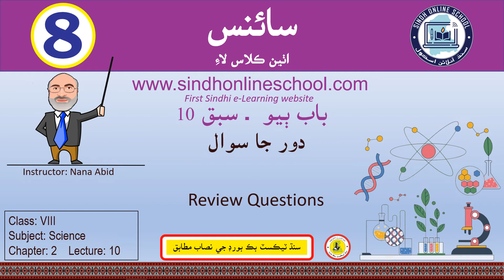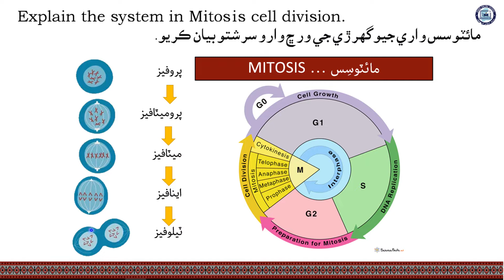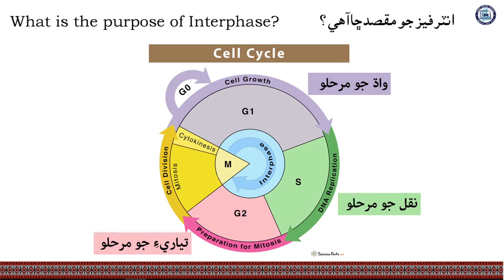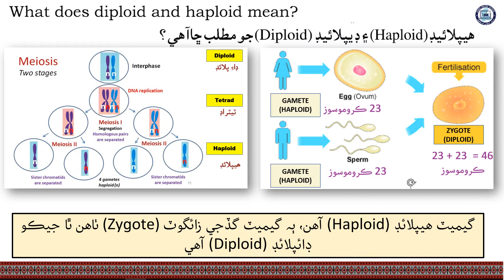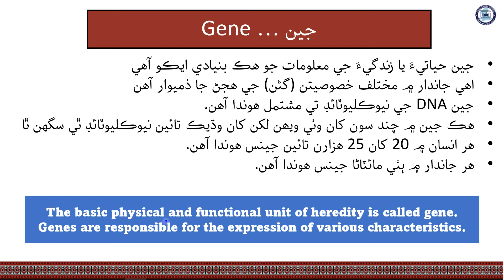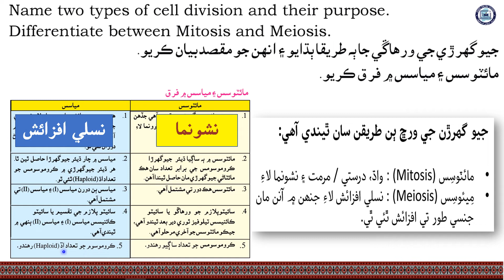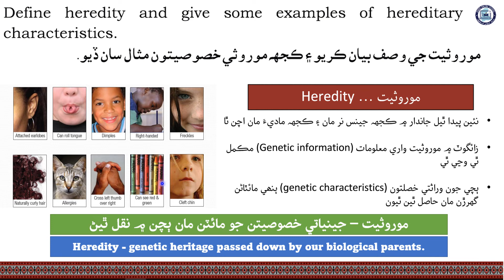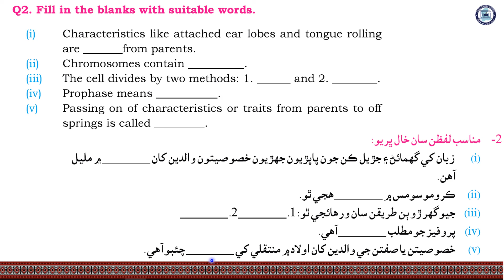Review Questions| Science Class 8| Chapter 2| Lecture 10| by Nana Abid| Sindh Online School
Lecture 10. Review Questions
Science Class 8
Chapter 2